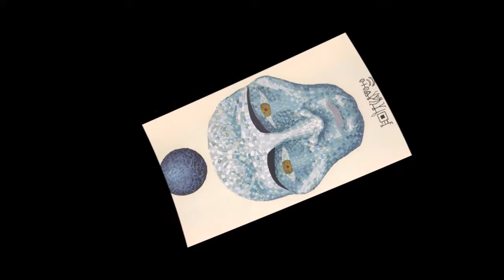Григорий Зайцев "Музыка к картинам Liber Novus" (2017)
электроника